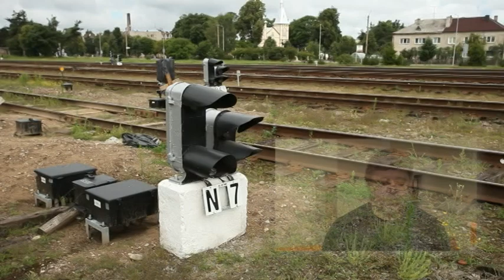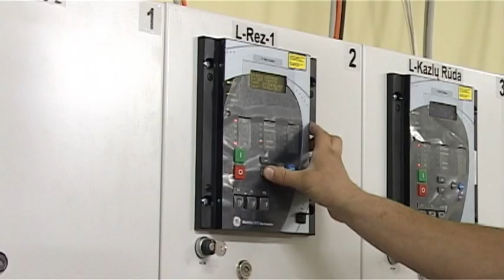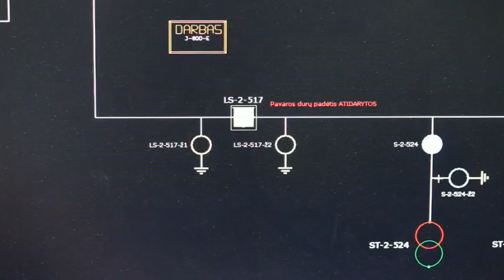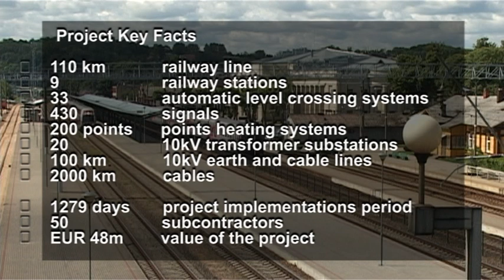Lithuanian Railways IXD Corridor Modernization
Intelligent engineering solutions company FIMA is implementing the modernization project of signalling, power supply and telecommunications systems for Lithuanian Railways. The modernization works are performed within the section of more than100 km.